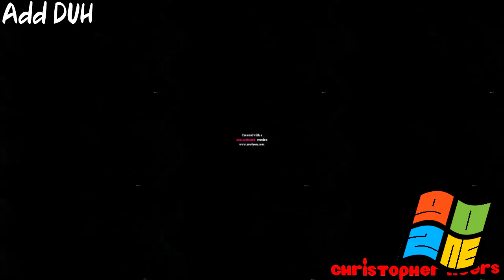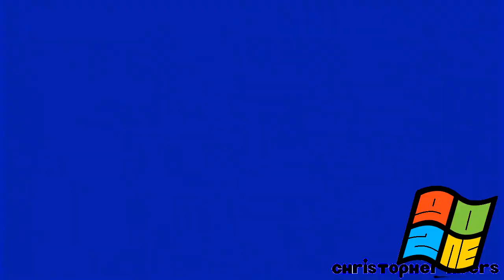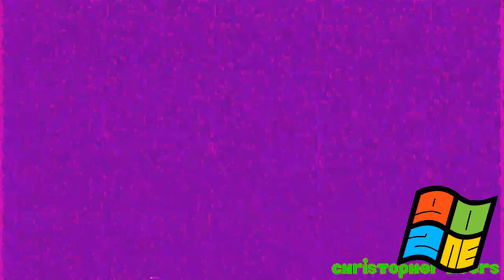(FIRST VIDEO OF 2024) Warner Home Video (2004) Effects Round 2 vs CH, TB2017 X, GCLE539 & Everyone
(2/25)

Your turn?
Who's next for Round 3?
and Your turn @RTGAMRE202 do Make Round 3!